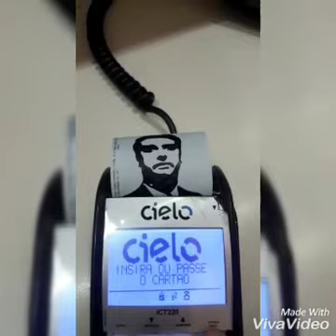O mito chegou